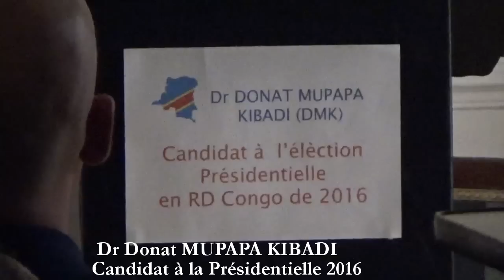PRESIDENTIELLE 2016 : DR DONAT MUPAPA KIBADI DEMANDE A TOUTE L'OPPOSITION DE SE RANGER DERRIÈRE LUI